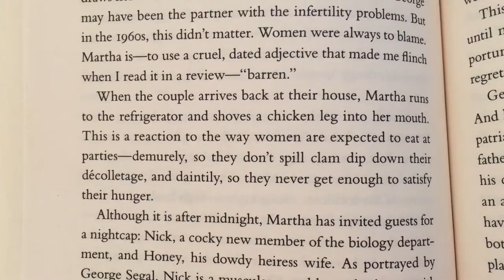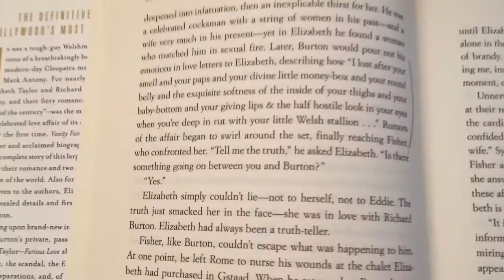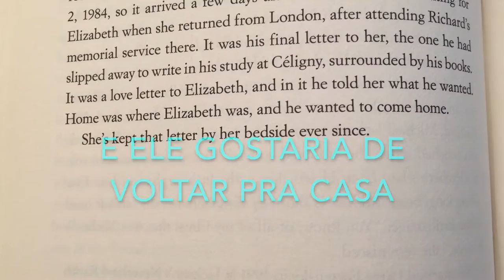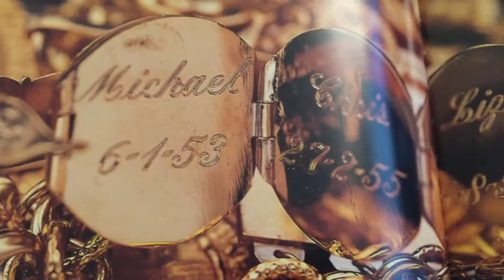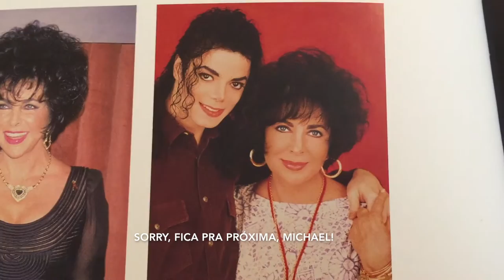I heart Elizabeth Taylor | Isabel Junqueira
O que dizer? Eu simplesmente a-m-o a Elizabeth Taylor e, por isso, selecionei três livros sobre a diva. Espero que vocês gostem!